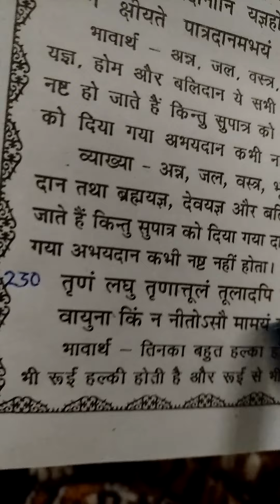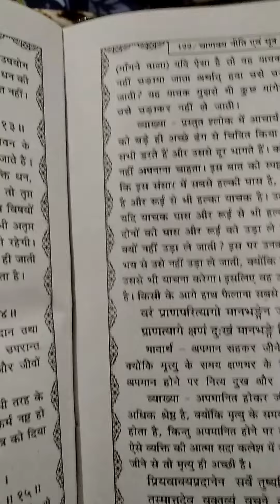230. The message of Chanakya.सबसे हल्का रिश्तेदार ?चाणक्य नीति।